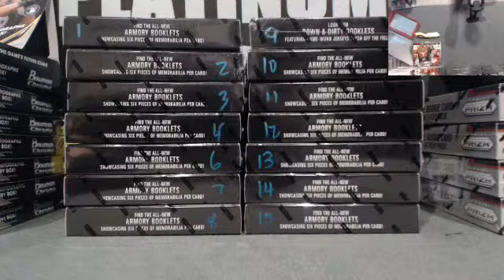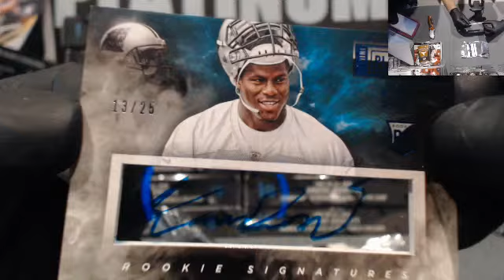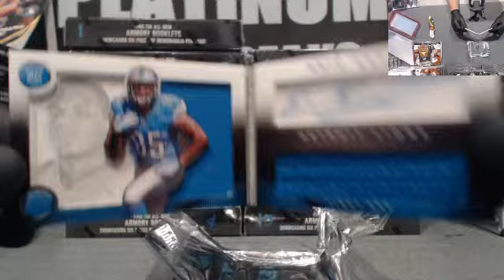Cory Personal Box 2014 Panini Playbook Football (10/31/14)